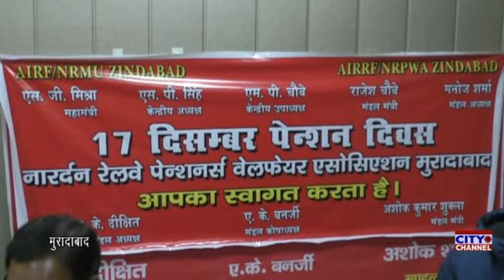मुरादाबाद कपूर कंपनी स्थित नॉर्दर्न रेलवे मेंस कार्यालय पर पेंशनर दिवस हर्षोल्लास के साथ मनाया गया